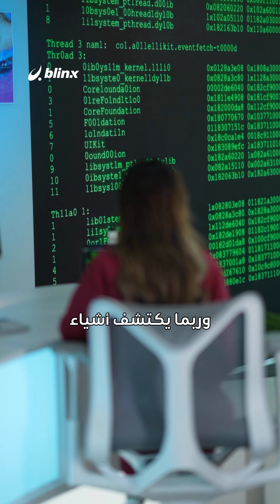يمكن للذكاء الاصطناعي تحديد جنسك فقط من خلال تحليل عينيك